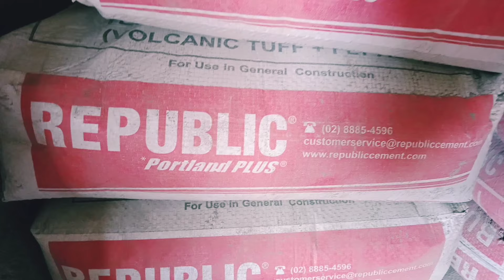200k SMALL HOUSE DESIGN/zouie tv